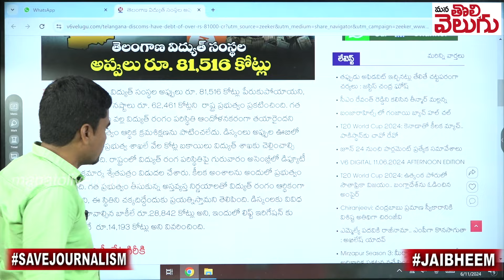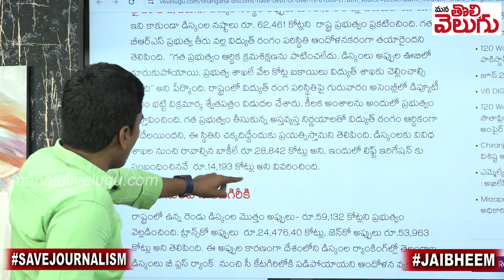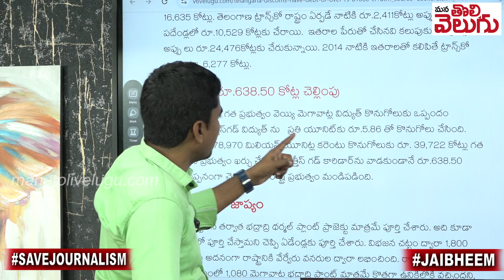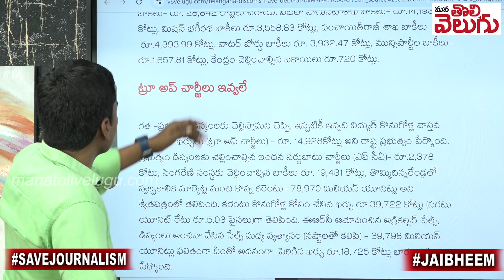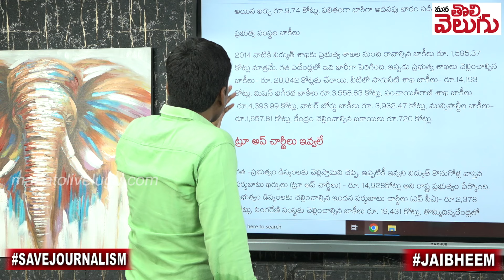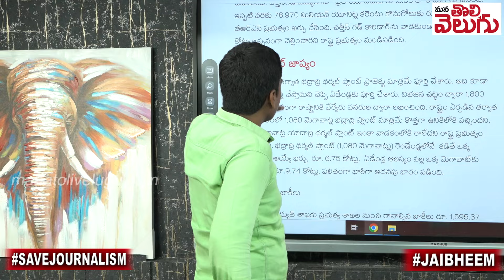కేసీఆర్ కి కరెంట్ షాక్..? నోటీసులు ఇచ్చిన పవర్ కమిషన్..! L Narsimha reddy serves notice to KCR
కేసీఆర్ కి కరెంట్ షాక్..? నోటీసులు ఇచ్చిన పవర్ కమిషన్..! L Narsimha reddy serves notice to kcr | Mana Tolivelugu